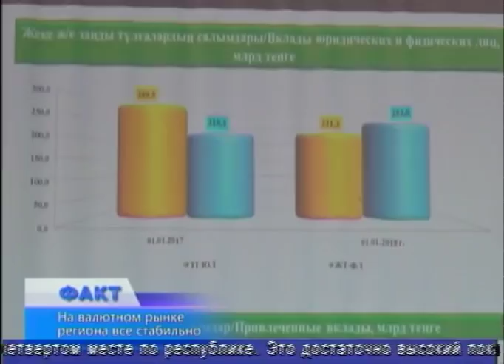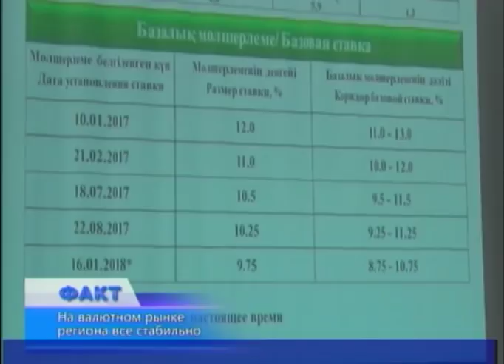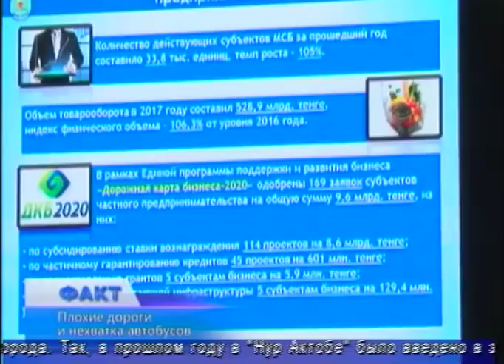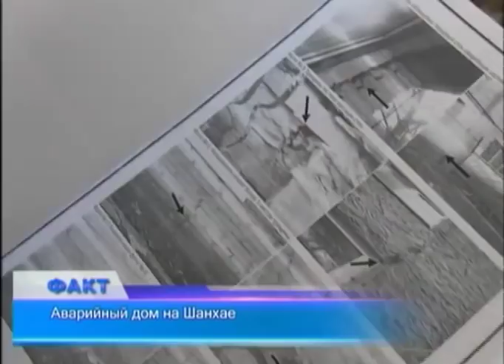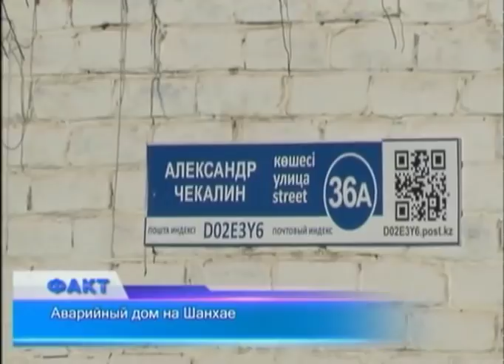Факт (Рика ТВ) от 30 января 2018 года